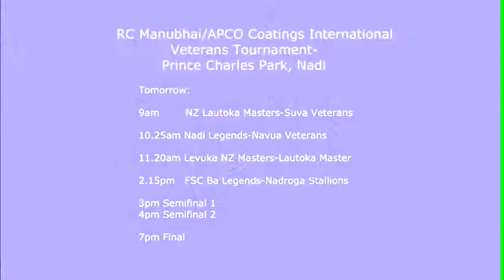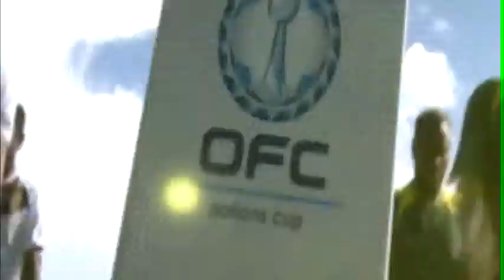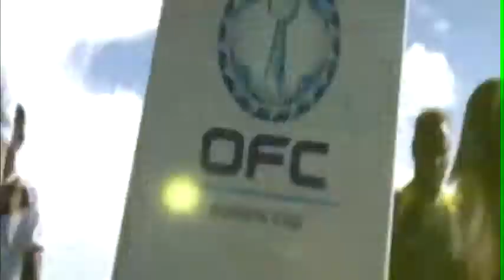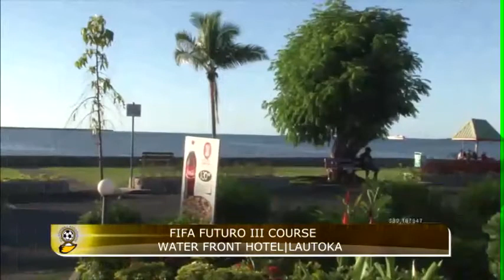Fiji Foot Episode 21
Fiji Foot is a weekly football show which airs every Fridays 7pm on FBC TV.